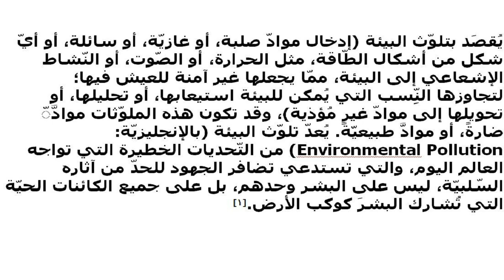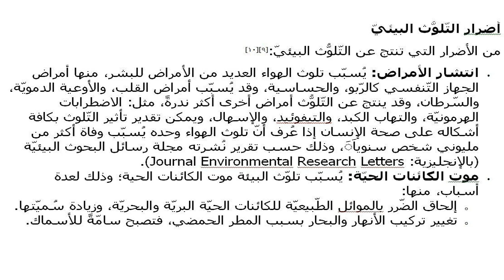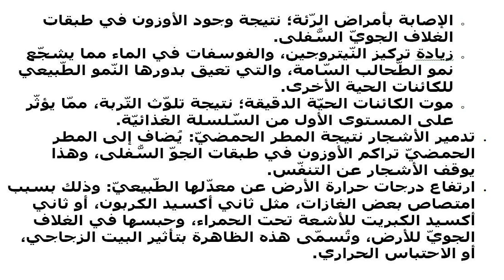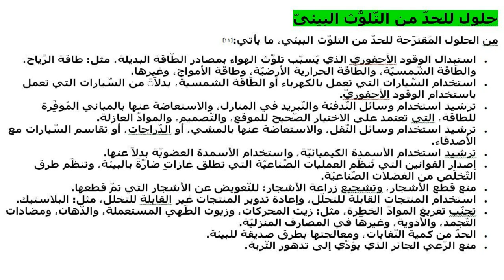بحث عن تلوث البيئة